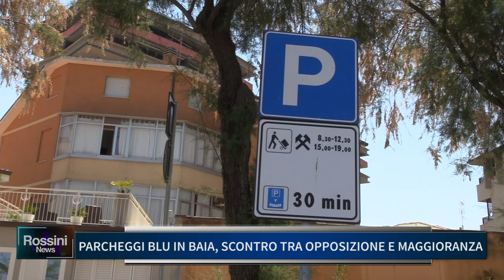PARCHEGGI BLU IN BAIA, SCONTRO TRA OPPOSIZIONE E MAGGIORANZA